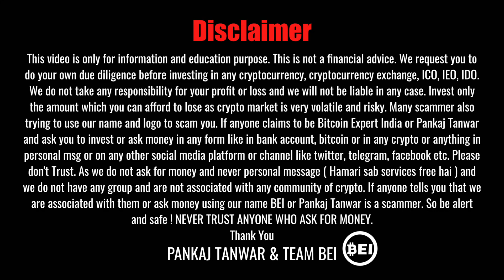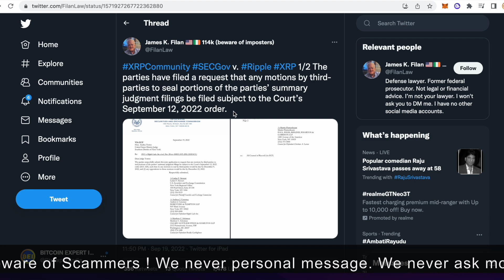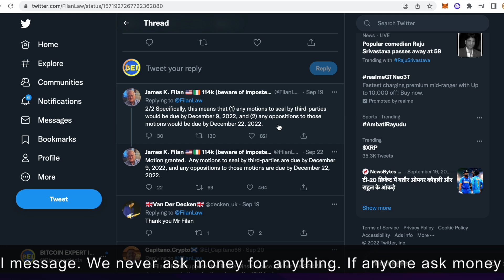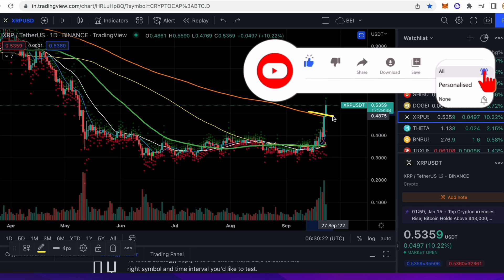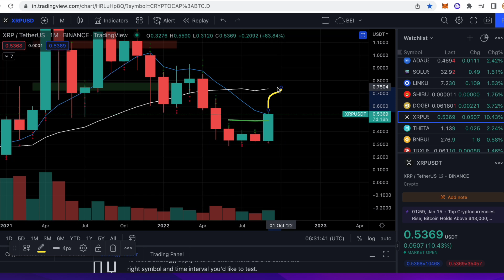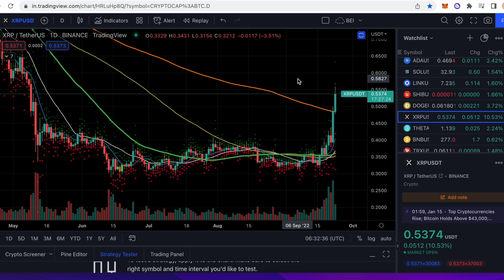XRP WHAT TO DO ? WHY XRP PRICE PUMPING ? IS RIPPLE CASE OVER ?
In this video, we will update about what is happening with XRP Ripple and what to expect next.